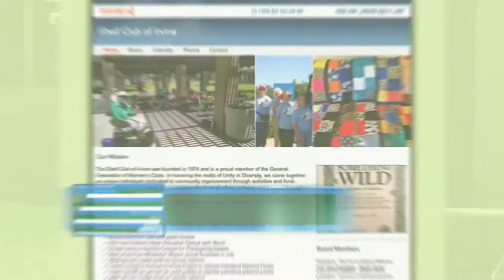Chat with the Mayor - The Ebell Club of Irvine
The Ebell Club of Irvine was founded in 1974 and is a proud member of the General Federation of Women’s Clubs. Mayor Farrah N. Khan sat down with Board Member Barbara Reynolds to discuss the groups mission and dedication to the community through activities and fund-raising projects. Find them on the web at: ebellclubofirvine.shutterfly.com